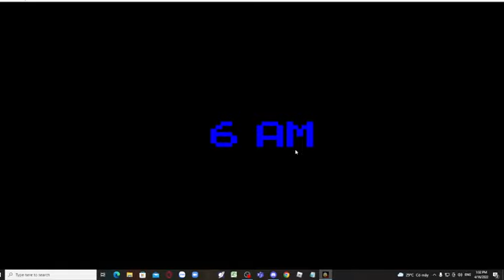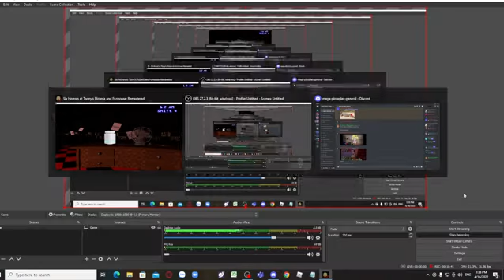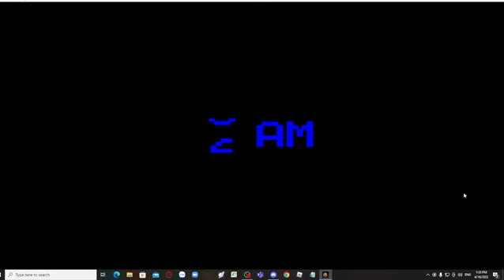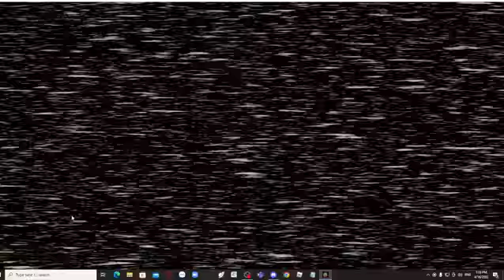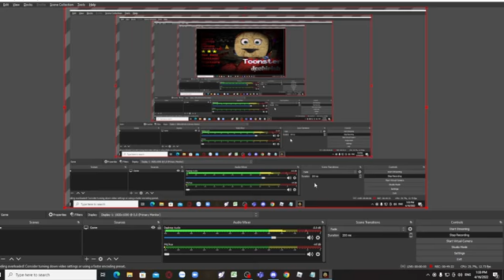Six Horrors at Toony's Pizzeria And Funhouse Remastered Night 1 + 8 No Camera | Full Game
0:00 Start video
0:07 Night 1
6:13 Night 2
12:16 Night 3
18:21 Night 4
24:26 Night 5
30:31 Night 6
36:49 Night 7
43:13 Night 8